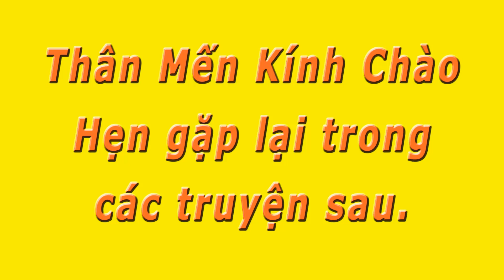1.Trận Mộ Đức Quảng Ngãi 2.Biệt Kích Lôi Hổ Hoàng Văn Hồng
0:00-12:30 Trận Mộ Đức Quảng Ngãi 1965
12:31- 21:29 Biệt Kích Lôi Hổ Hoàng Văn Hồng
NamHòa 1.Tiểu Đoàn 5 TQLC với Trận Mộ Đức Quảng Ngãi của Mũ Xanh Dương Bửu Long và 2.Biệt Kích Lôi Hổ Hoàng Văn Hồng của Mũ Đen Lê Chiến. Thiên Thanh đọc.

Dù đã 32 năm qua rồi, trận đánh Mộ Đức, Quảng Ngãi vẫn còn để lại cho người trong cuộc nhiều suy tư, thắc mắc và trăn trở mà vẫn không bao giờ có được câu trả lời thỏa đáng.
“Để tưởng nhớ các chiến sĩ anh hùng Tiểu đoàn 5 Thủy Quân Lục Chiến đã hy sinh trong trận chiến Mộ Đức”.